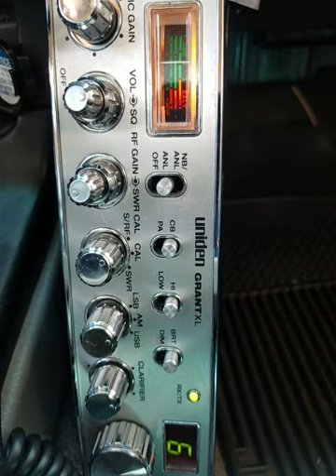06-08-2021 ModSqd 270CO 766CA UndeerTakerTX